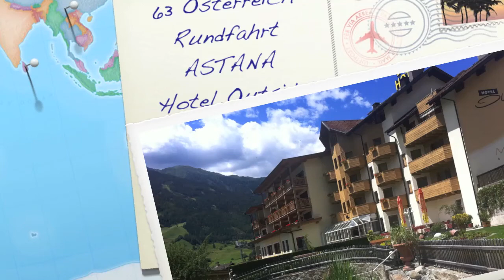63. Österreich Radrundfahrt zu Gast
Das Team ASTANA mit dem ´Gelben Trikot Träger` Fredrik Kessiakoff logierte nach der 3. Etappe bei uns im Hotel Outside. Herr Kessiakoff verteidigte erfolgreich auch nach der 4. Etappe das ´Gelbe Trikot`;  somit konnten wir mit der perfekten Unterbringung einen kleinen Teil dazu beitragen...